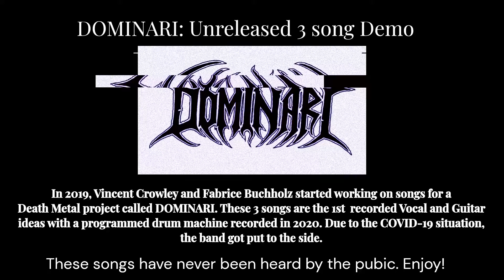DOMINARI (3 Song Demo) Black/Death Metal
DOMINARI Unreleased 3 song demo
1. The World is Ours
2. Ruins of Despair
3. Alpha Magus

DOMINARI is a project I have been wanting to do for years. But many obstacles and problems put it to the side.

In 2019, I worked on some material with French musician Fabrice Bushholz to get the band started. He wrote and recorded 3 songs, which I wrote lyrics for. In early 2020, he sent me the the recorded songs at home and I went in the studio to add my vocals parts. This is NOT an official release. These are only the beginning ideas for the project. Unfortunately, due to the COVID-19 situation we had to put everything on hold and lost contact, due to the other bands we were.

We recently reconnected and are hoping to get this project back together.

(LYRICS)

Anger soaks religious soil as legions fill the streets
Armageddon is at hand; the holy We’ll defeat
The Baphomet upon our flag symbolizes war
Our resistance towards their gods they can not ignore

The World is Ours! (Overtop of Spoken Word)
“For thousands of years, false prophets have fabricated putrid cult religions solely to enslave minds.”
“The time has come for the Heathens to arise and take the reign of power away from these charlatans.”

United in blackened blood, our day is now at hand
Victory it awaits as freedom takes the land

RUINS OF DESPAIR
Buildings that crumbled beneath acts of war, leave a remembrance of struggle and pain
Bloody bone fragments litter the ground, while scavengers search for shelter and food
The holy temples all burnt to an ash, their bishops and clergy hang in the square
Crosses inverted to point straight to Hell, desecration to idols of god

Ruins of Despair, Ruins of Despair

Fueled by vengeance, the beasts were unleashed to engulf the wretched soldiers of Christ
Saving the children from perverted priests, castration to these ghoulish fiends
Unholy crusade ending false peace, disseminate truth of religious lies
Never again will they hold the strings, this destruction has ended their rule

ALPHA MAGUS
He the one who is divine, Morphed by the cosmos
Interpreter of the feared macrocosm of magick
666

Alpha Magus, Alpha Magus

Spiritual guide beyond the gates, hence divination
Conjuring the Ancient Ones beyond time and space

His third eye sees the things no one else can sense
Infinity he comprehends from sigils of the past

La Grand Noir Sorcerer, master of the seals
Born of fire, sinister soul, one who never kneels

The Alpha Magus, Over Lord Supreme!